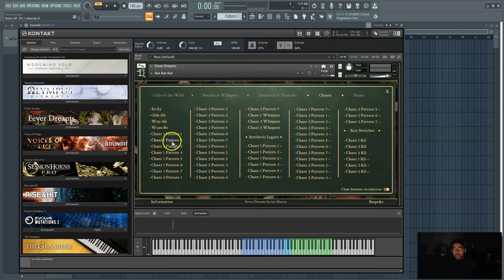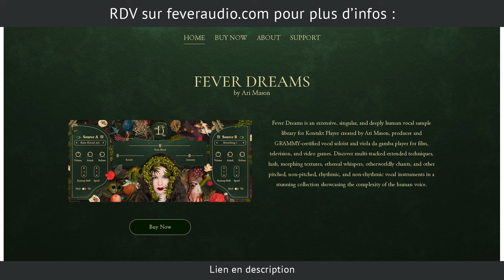Fever Dreams : la banque Kontakt pour des voix humaines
Tu souhaites enrichir tes compos avec des chants, des soupirs ou encore des bruits basés sur une voix humaine féminine ? Check cette vidéo...